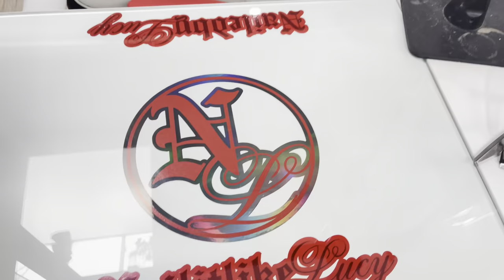Vlog # 1: New nail table set up | Cleaning & Organizing | Getting my life together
HELLO MY NAILITBAES HERE WE Go with a new video! Enjoy watching!

INSTAGRAMS: NAILS: @NAILEDBYLUCY
NAILITLIKELUCY ONLINE NAIL ART SUPPLY

-RING LIGHT
-CAMERA STAND
-NAIL TABLE
-DRAWERS FROM IKEA
-PAPER TOWELS | LARGE ROLL 475CT.
-RED PAPER TOWELS
-ARKON MOUNT (PHONE RECORDING SET UP)

COLORS USED ARE GROUNDED UP PASTEL CHALK COLORS

NAILITLIKELUCY clear powder and monomer
And primer 3X
Nailitlikelucy cleanse and dehydrate solution

Other Items from previous videos that I may have used\consistently use

My drill, my tips, carbide bits, glitters, my acrylic nail line powder and liquid, my nail brush! Rhinestones 😱😍😛

Pastel color grounded down to a dust and mixed with satin clear link below of pastel color set
Non Toxic Mungyo Soft Pastel Set of 48 Assorted Colors Square Chalk

OTHER ITEMS IVE USED OR REGULARLY USE BELOW!
Best 3 set brush for starters my favorite for 3D work or small nail beds
3D NAIL BRUSH
Dotter tools
PLASTIC BACKED NAIL TABLE TOWELS two different bransds I use now

BLUE SCOTT TOWELS amazon or costco

VIDEO EDITED: iMOVIE
PHOTO APPS: PICSART & KIRAKIRA